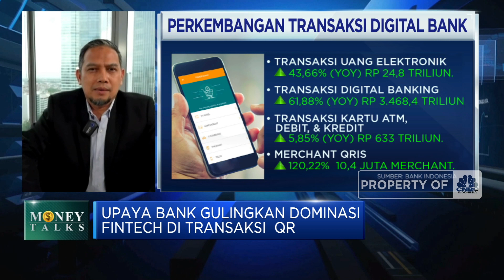Jurus Bank Mualamat Raih Pertumbuhan Transaksi QRIS di Atas 200%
Berita Lainnya: Sst.. Ada Bukti Baru Bill Gates Suka Goda-goda Wanita

Bank Mualamat resmi meluncurkan penggunaan transaksi Quick Response Code Indonesian Standard (QRIS) di akhir 2020 dan sudah berhasil mencatatkan kenaikan transaksi hingga 200%. Head of Retail Liabilities, WM & Digital Banking Bank Muamalat, Wang Wardhana menyebutkan potensi penetrasi pasar QRIS masih sangat besar ditopang peningkatan teknologi digitalisasi dalam aplikasi mobile banking Muamalat DIN (Digital Islamic Network).

Seperti apa perkembangan transaksi QRIS Perbankan?  Selengkapnya simak dialog Anneke Wijaya dengan Head of Digital Banking, Branchless & Partnership CIMB Niaga, Bambang Karsono Adi dan Head of Retail Liabilities, WM & Digital Banking Bank Muamalat, Wang Wardhana di Power Lunch, CNBC Indonesia (Selasa, 19/10/2021).